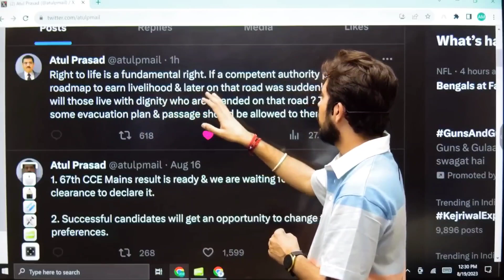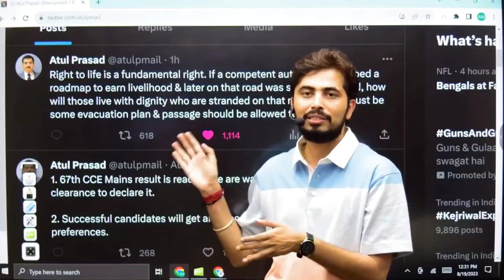B.Ed Vs Btc🔥की लड़ाई पर क्या बोले रोहित सर 😳